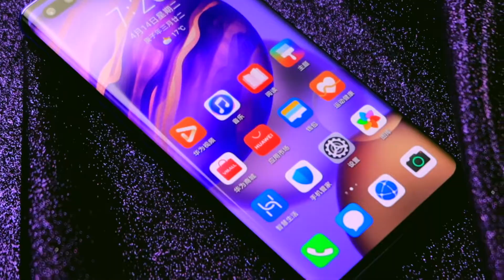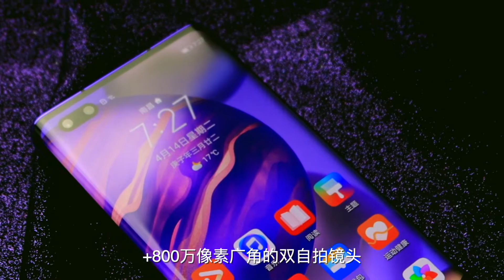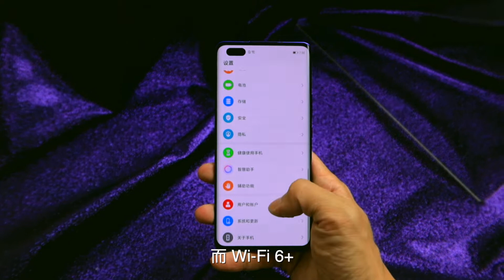双曲面对称+潮流大Logo设计，荣耀30 Pro开箱上手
今天下午，荣耀再发新机：荣耀30系列。而我们也有幸拿到了“大杯”——荣耀30 Pro ，特别连夜给大家带来了极速开箱上手。下面就一起来看看这款新品吧！